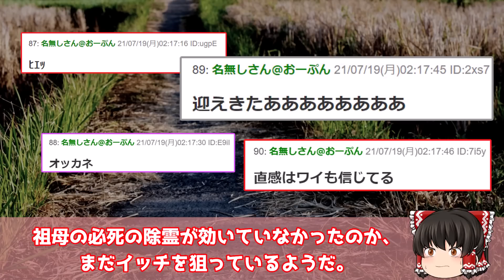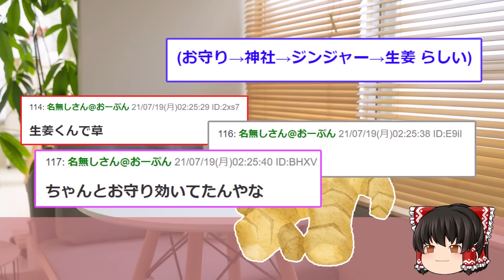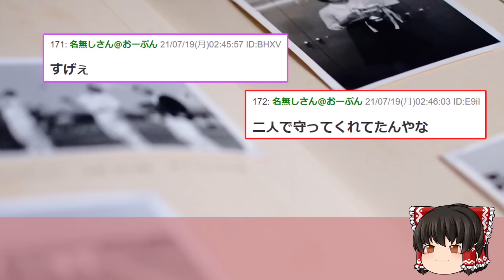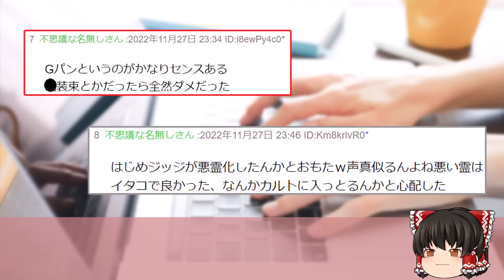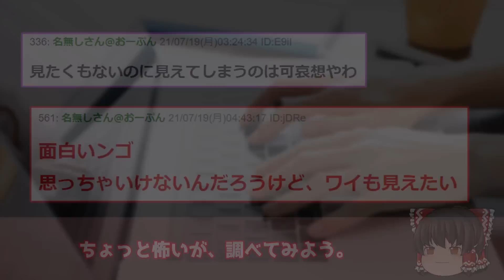【2ch洒落怖スレ】イタコの婆ちゃんあんたあれが見えるんか➡結果【ゆっくり解説】